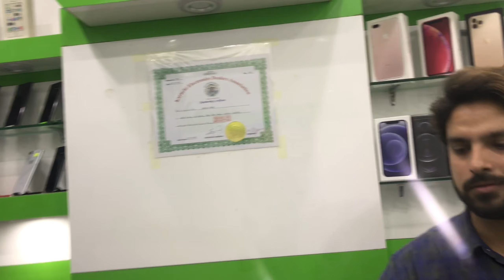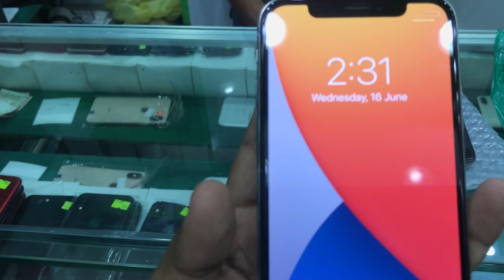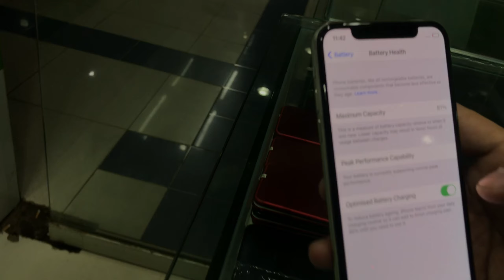IPHONE X DEAL AND IPHONE Xr |STAR CITY MALL SADDAR KARACHI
Shop name mobile store
shop no 233a
Star city mobile mall saddar Karachi
AzeemUllah khan
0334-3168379